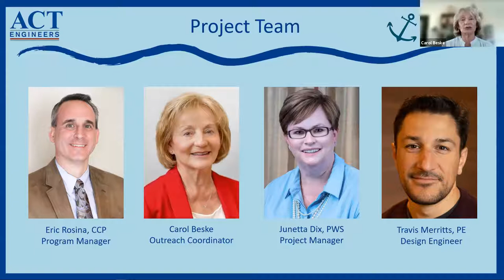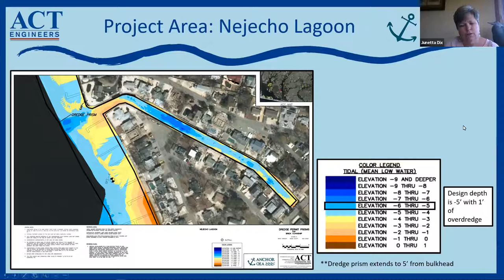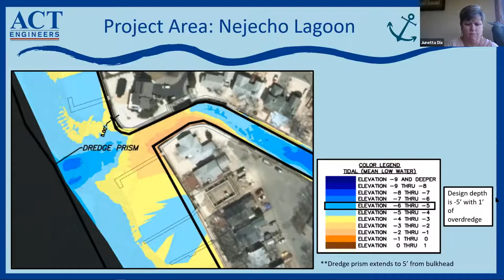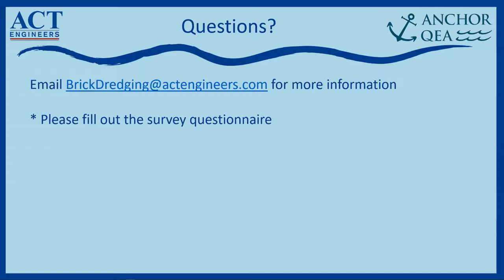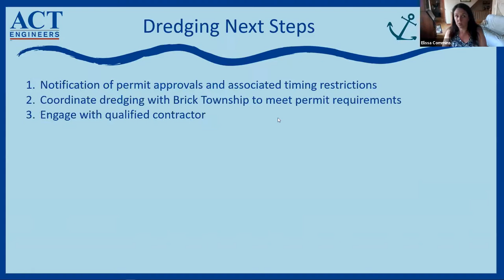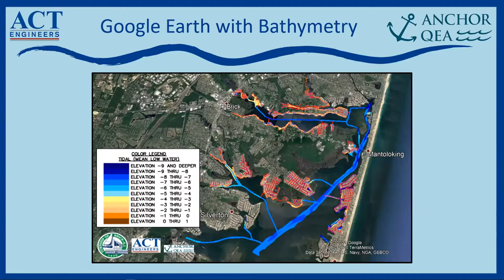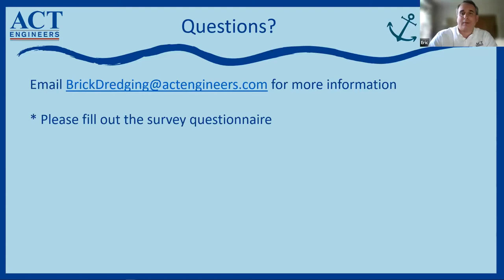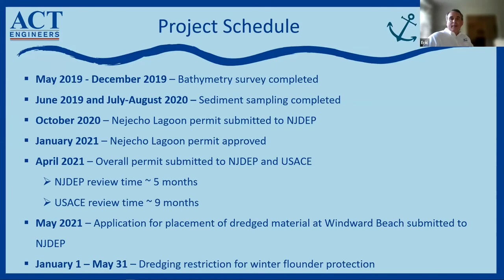Township-Wide Dredge Permit Status Update ZOOM Meeting - Priority Areas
Brick Township hosted a dredge permit status update meeting on Wednesday, May 19, 2021. The meeting was held virtually and hosted on Zoom by ACT Engineers.